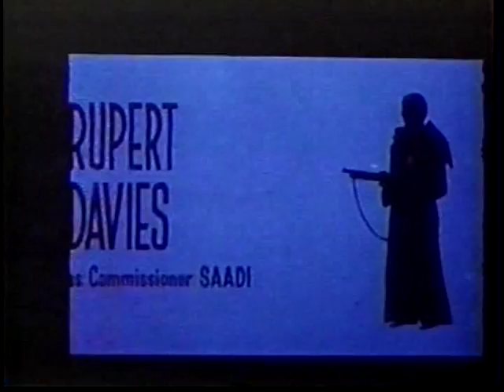Target For A Killing (credits) - Stewart Granger - Marcello Giombini - Eurospy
Film: Target For A Killing (1966)
(aka: Das Geheimnis der gelben Mönche)
with Stewart Granger and Karin Dor
Directed by Manfred R. Köhler